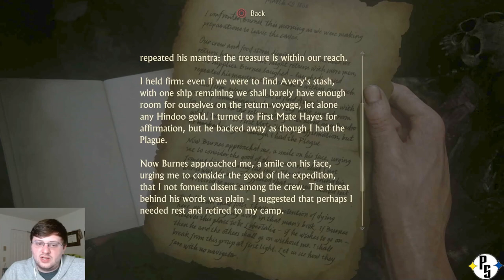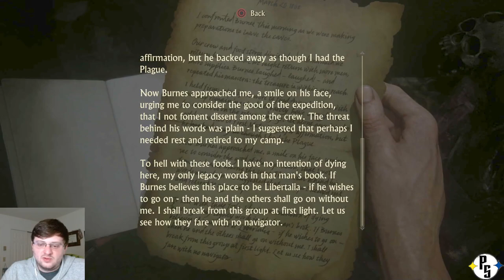Crashing On Shore | Uncharted 4: A Thief's End Part 13